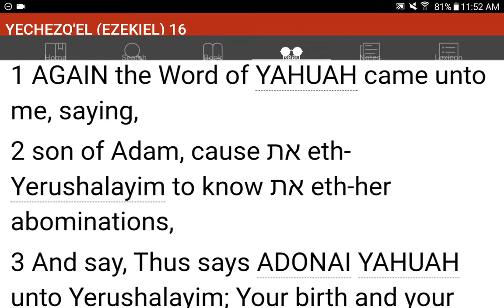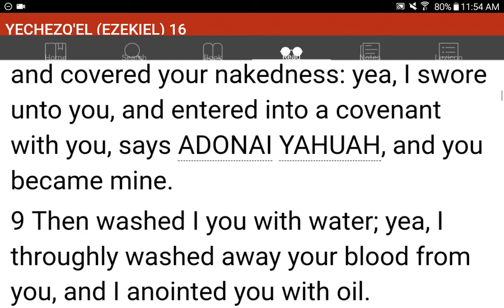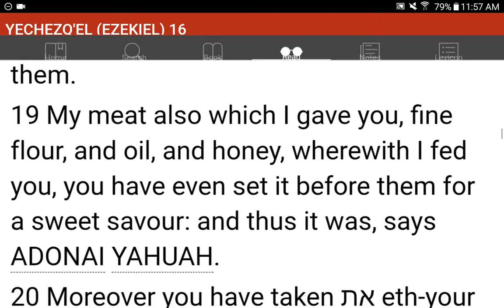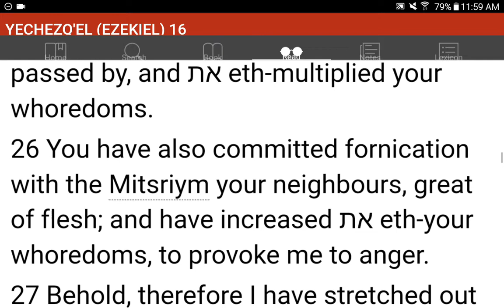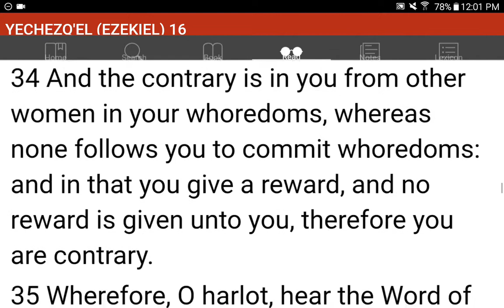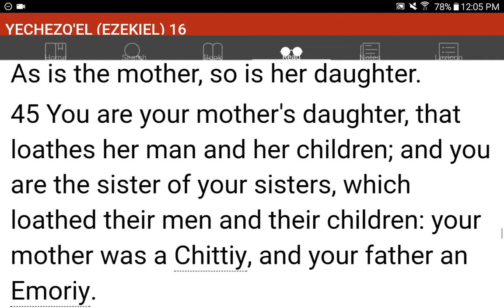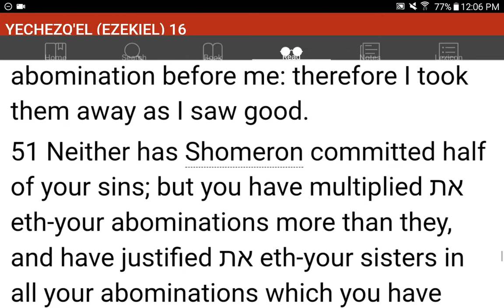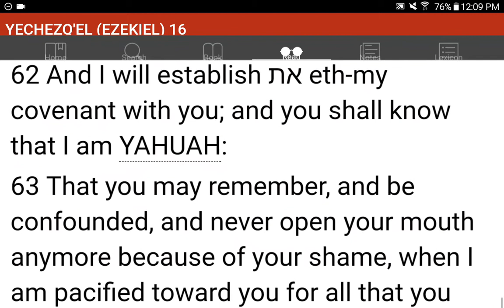💜h?™ "What's the MOST HELPFUL & SIMPLEST WAY that WORKS?"™ GIVE 1P/Month NOW! GCash